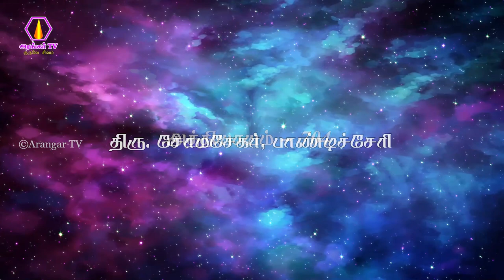ஓங்காரக்குடில் அன்பர்களின் அனுபவங்கள் - திரு.சோமசேகர், பாண்டிச்சேரி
ongarakudil
ongarakudil mahan arangar
ongarakudil trichy
ongarakudil live
ongarakudil books
ongarakudil charity
vijayakumar ongarakudil

ongarakudil youtube

ongarakudil
ongarakudil nandanar full movie
ongarakudil thuraiyur
ongarakudil live
ongarakudil nandanar

ongarakudil

annadhanam
annadhanam benefits
annadhanam in tamil
annadhanam meaning
annadhanam in telugu
annadhanam images
annadhanam in hindi
annadhanam quotes

annadhanam
annadhanam songs
annadhanam malayalam movie
annadhanam movie
annadhanam benefits in tamil
annadhanam status
annadhanam benefits in telugu
annadhanam videos
annadhanam seivathu eppadi
annadhanam tiruvannamalai

annadanam
annadhanam
annathanam images
anathanam